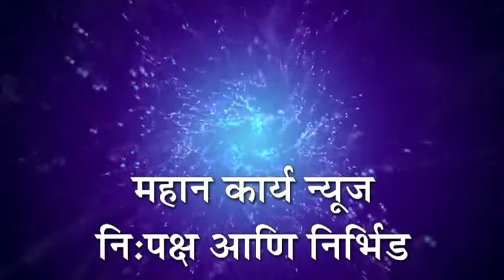यंदा अंबाबाईचा नवरात्रौत्सव साधेपणानेच